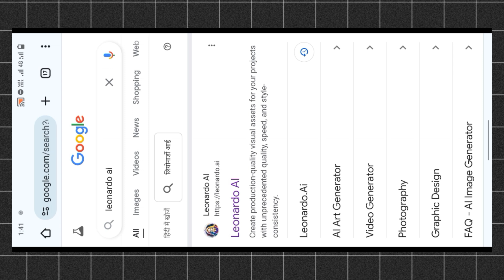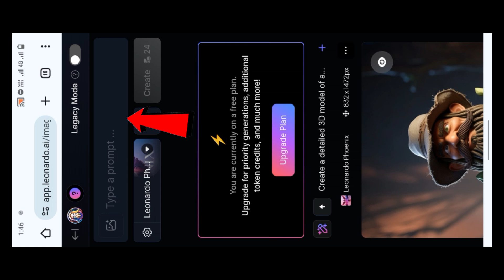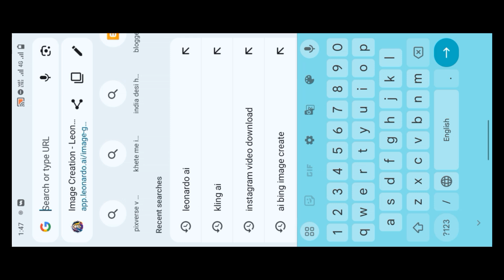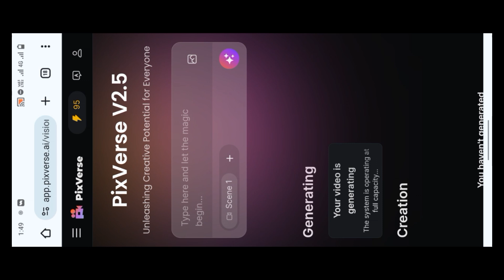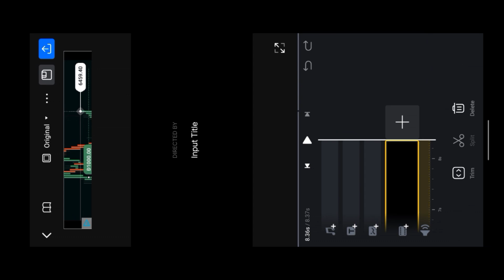ऐसी विडियो कैसे बनाएं Ai से Instagram trending reel editing Viral reel editing Reel editing viral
ऐसी विडियो कैसे बनाएं Ai से Instagram trending reel editing Viral reel editing Instagram trending

ai instagram trending reel editing,
instagram trending reels editing ai,
ai instagram reels editing,
how to make ai video instagram trend,
ai for reel editing,
edit instagram reels with ai,
edit reel with ai,
instagram viral ai reels editing,
ai viral reels editing,
instagram trending reels editing google,
new trending instagram reels ai,
instagram trending reels capcut editing,
instagram trending reels edit,
ksi editor starting an edit,
instagram new trending video editing ai,
make instagram reels with ai,
make instagram reels using ai,
instagram trending reels ai,
instagram trending reels editing ai photo,
instagram viral reels editing ai,
create reel with ai,
how to create viral instagram reels using ai,
new trend instagram reels animation,
trending reels editing ai,
how to make reel video with ai,
ai instagram trending reels,
use ai to create viral instagram reels
ai reel editing,
ai reel editing app,
ai reel editing free,
best ai reel editing app,
holi ai reel editing,
ai reel video editing,
podcast reel editing ai,
best reel editing ai,
ai tech reels editing,
capcut ai template,
did ai video editing,
ai video editing reel,
ai video editor reels,
ai reel editor free,
ai video editing reels free,
trending reels ai video,
how to make ai video for reel,
ai se reels kaise edit kare,
ai reels video editing,
lono ai reel maker & editor,
ai video editing reels,
reels ai video maker,
make ai video for instagram,
ai reels editing tamil,
ai reel video editor,
ai trending reels video editing,
reel editing ai website,
3d ai video editing,
best ai reel maker,
best ai reel editor,
trending ai video editing

Video generated tax 👇👇👇👇

The potato seen in the picture is walking while looking around, it is very quiet and its face is clearly visible

Image generated tax 👇 🥰

Create a detailed 3D model of a short, round, dwarf-like character with a potato-textured body. The character should have a large, bushy mustache and be dressed in rustic, tattered clothing, including a floppy hat. The character should hold a small shovel and have leaves or plants growing from his body, indicating a connection to nature. The scene should be set in a mysterious forest with rich, earthy colors and soft, diffused light.1